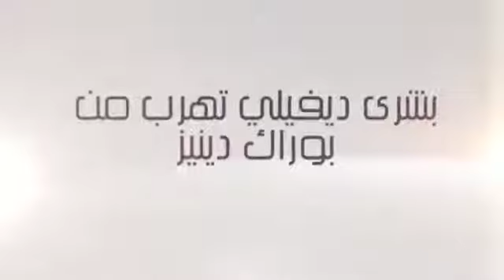بشرى ديفيلي تهرب من حبيبها السابق